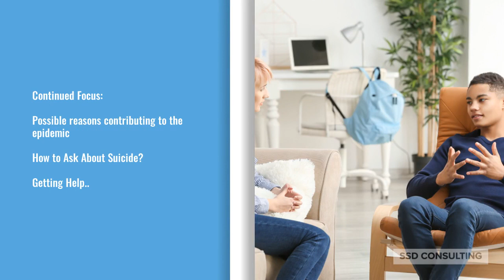Free Training - Free Online Training Youth Suicide Prevention and Postvention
Follow-up the free training.